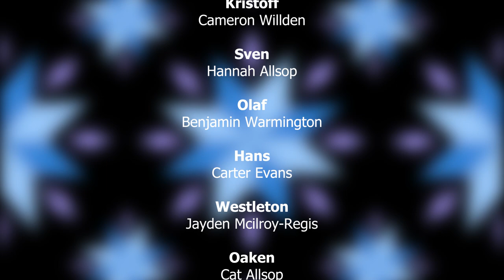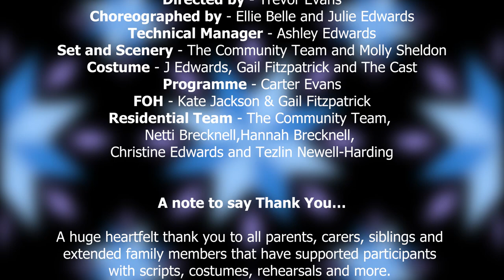Greenwood Academy Does Frozen JR The Musical